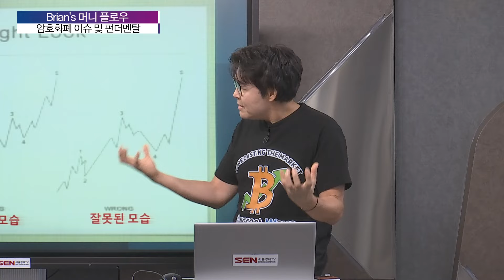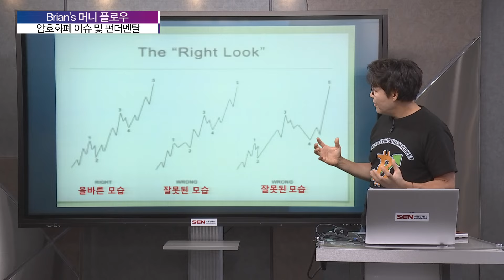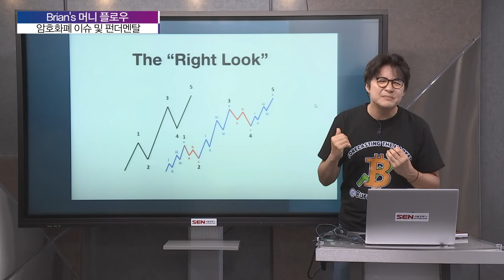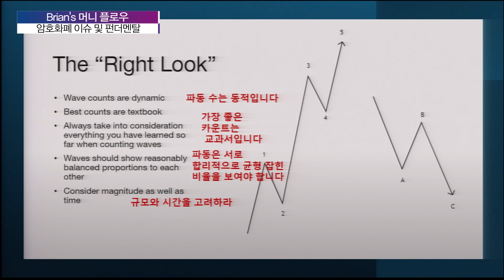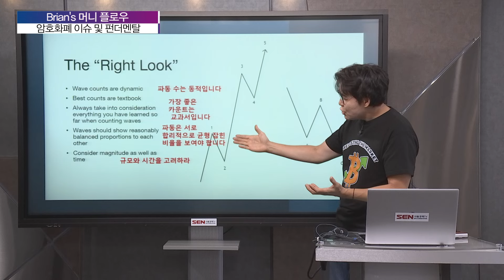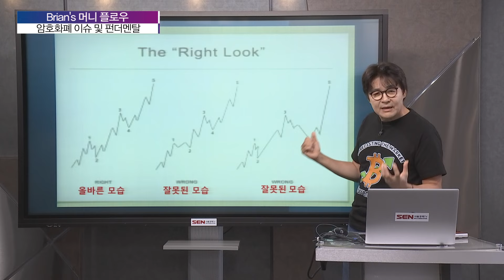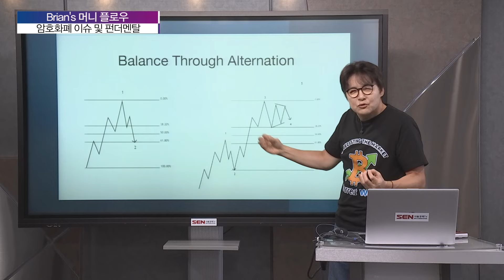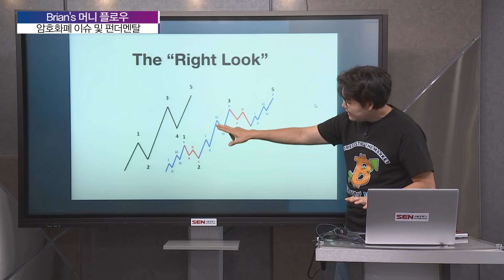[머니플로우] 비트코인, 이것만 알면 끝! │ 비트코인, 브라이언김, 엘리엇파동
녹화 일시 : 2024년 6월 11일

비트코인 투자에서 꼭 알아야 할 엘리엇 파동 이론
엘리엇 파동 이론에서 올바른 형태와 모습은?

서울경제TV 재테크 :    / sentvestate